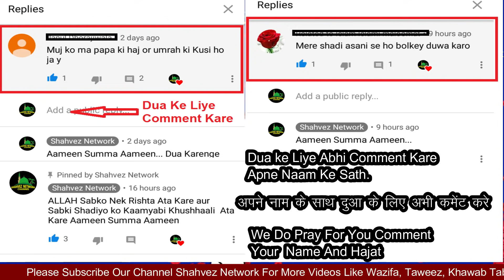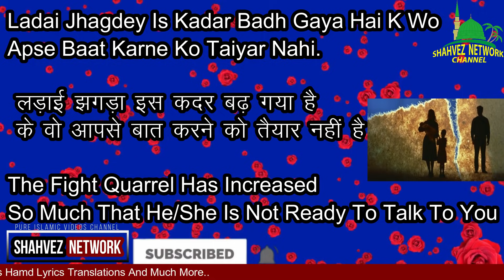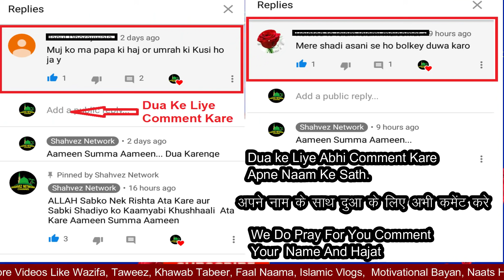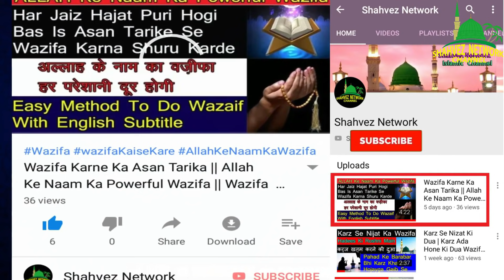Mohabbat Ka Powerful Wazifa | 24 Hours Main Bepanah Mohabbat Paida Karne Wala Amal | Shahvez Network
Mohabbat Ka Powerful Wazifa || 24 Hours Main बेपनाह मोहब्बत पैदा करने का वज़ीफ़ा || Powerful Wazifa For Love

Is Video Me Mohabbat Paida Karne Ka Wazifa Amal Bataya Gaya Hai Jisse Insha ALLAH Mohabbat Paida Ho Jaygi.

Is Amal ko Ladke Aur Ladkiya Dono Kar saktey hai, Shariyat Ke Hisab se, Jaiz Hazat ke Liye.

Also Watch Our Videos:

Jaldi Shadi Hone Ka Wazifa || अच्छे नेक रिश्ते आने का अमल || Wazifa For Marriage Proposal | Marriage

Juma Ke Din Ka Wazifa || अमीर होने का वज़ीफ़ा  || Dolat Mand Hone Ka Wazifa || Dolat Ka Wazifa

Huzoor ﷺ Ka Mojza || हड्डियों से बकरी ज़िंदा हो गयी || Huzoor ﷺ Ka Iman Afroz Waqia

Exams Mein Pass Hone Ka Wazifa || इम्तिहान में कामयाबी का वज़ीफ़ा || Wazifa For Success In Exams

Karz Se Nizat Ki Dua | Karz Ada Hone Ki Dua Wazifa Hadees Ki Roshni Me | Dua For Debt Payout

More Stuff Is Coming Soon INSHA ALLAH...Dua Ki Guzarish Hai Aap Sabhi Se..

Is Amal ke Fayde :
shadeed muhabbat paida karne ka sirf aik din ka wazifa
wazifa to get love back
wazifa for husband love
shadeed mohabbat ka wazifa
mohabbat paida karne ka wazifa
mohabbat paida karne ki dua
powerful wazifa for love marriage
yawadodo muhabbat ka wazifa
yawadodo
yawadodo wazifa
yawadodo ka wazifa
love wazifa
mohabbat ka amal
mohabbat wazifa
ya wadodo
mohabbat ka wazifa powerful
powerful wazifa love